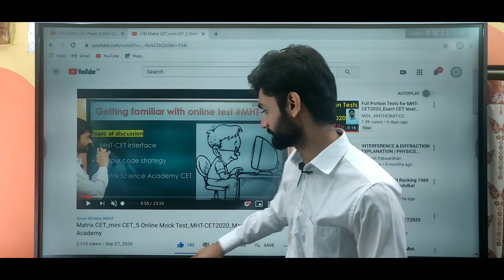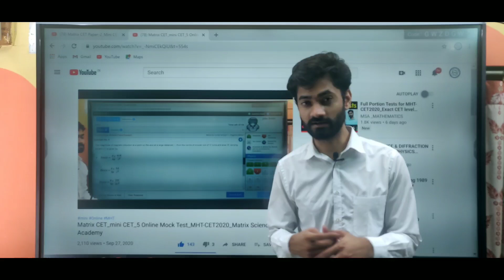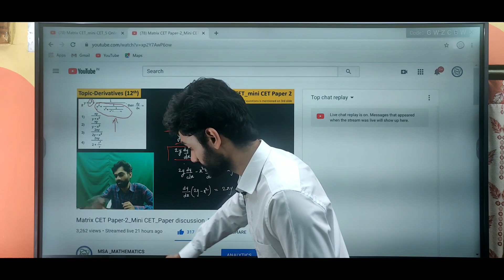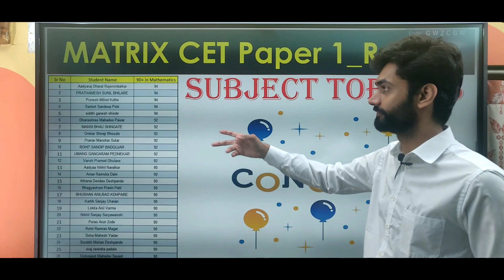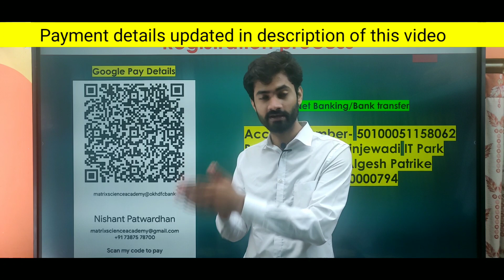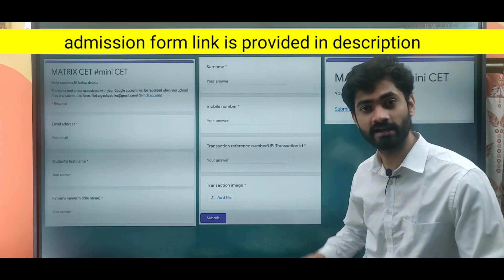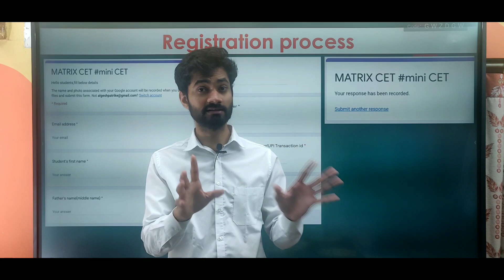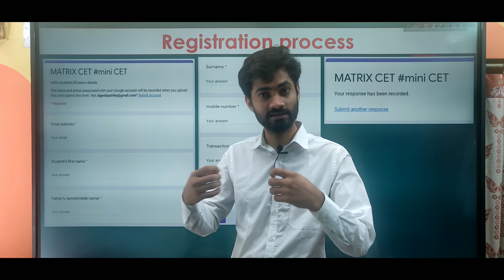MATRIX CET UPDATE_Registration reopened_MHT-CET 2020_Online Mock Test.